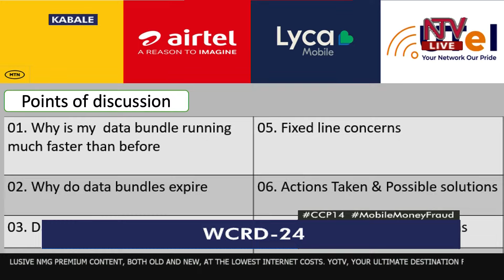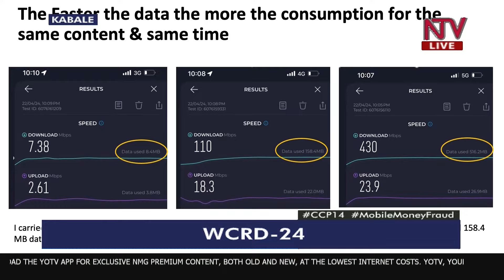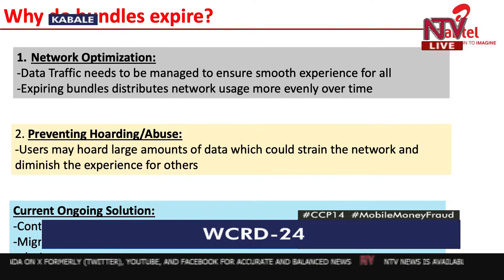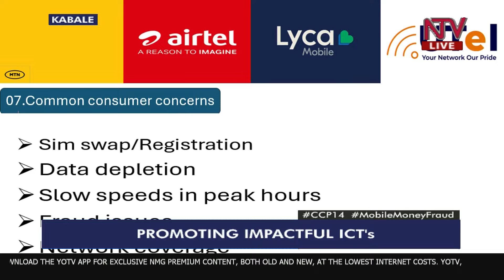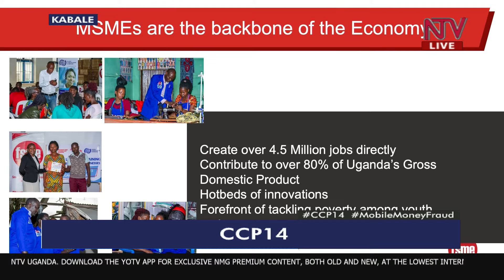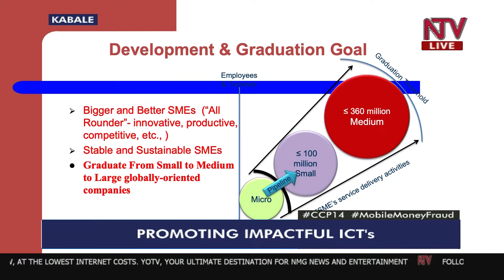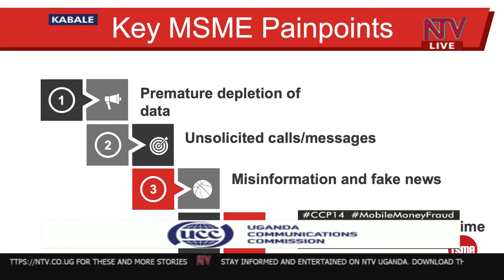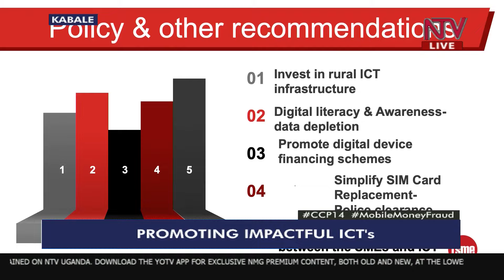Communications Consumer Parliament broadcast(CCP-14): ‘Promoting Impactful ICTs’.